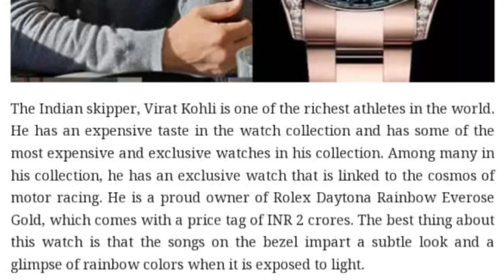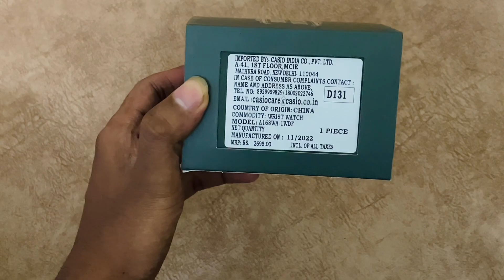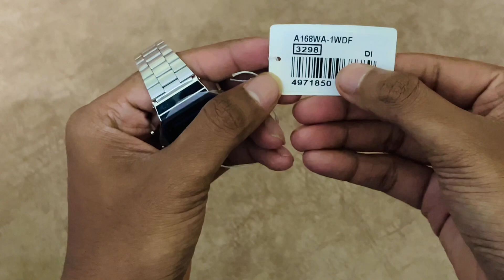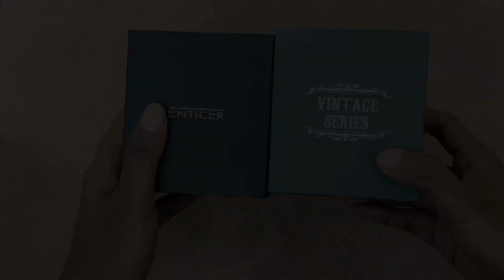Casio VINTAGE A168WA and ENTICER Gold watch ⏱️ Argentina wins World Cup 2022 🇦🇷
Casio Vintage Series Watch
Casio Enticer Gold Watch

My setup: